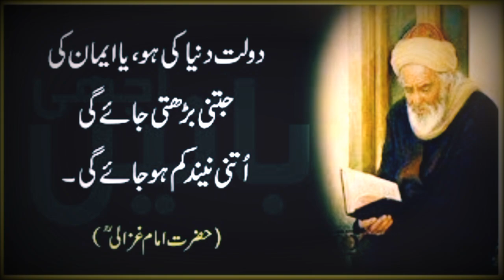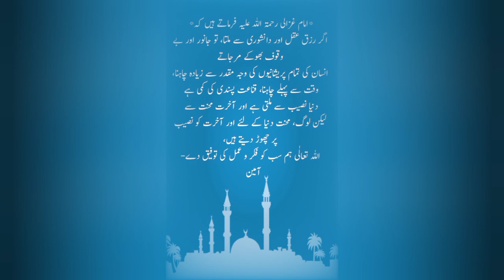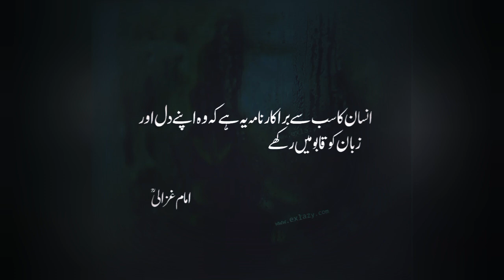امام غزالی کی باتیں